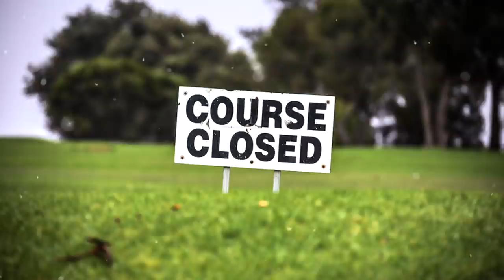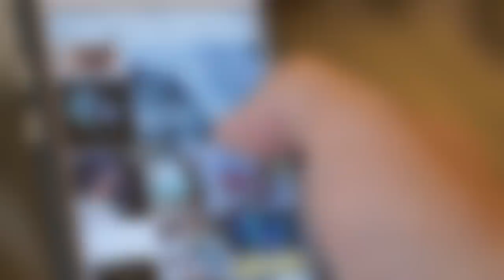The Rise Of Viktor Hovland | A Short Golf Documentary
From a country with a population of 5 million and never having a winner on tour, Viktor Hovland has defied every doubter and is quickly marking his name on tour.